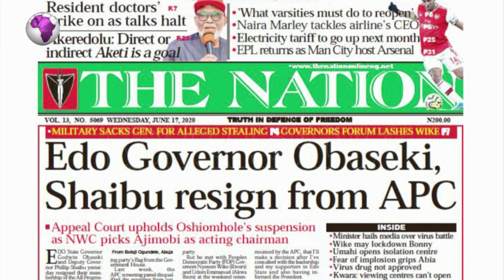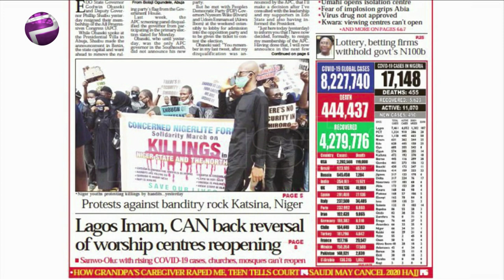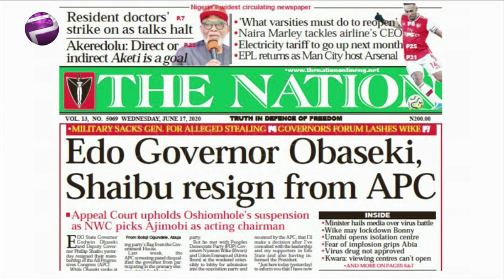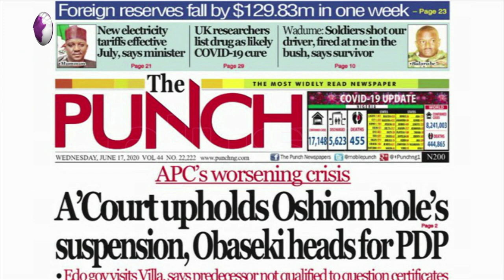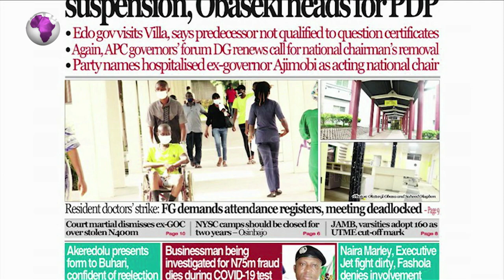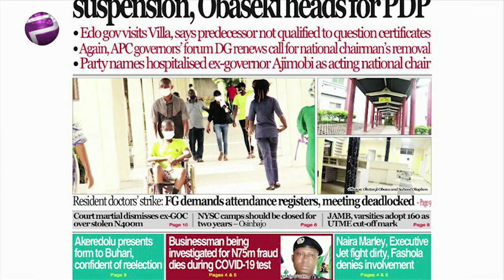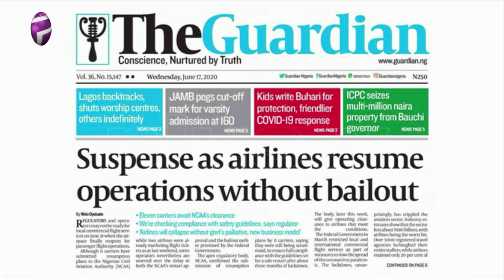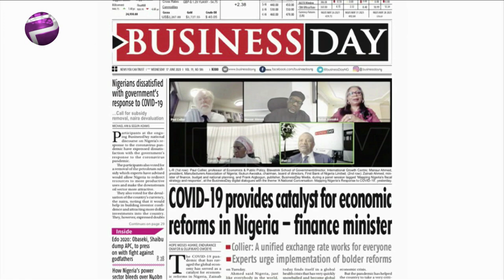APC Appoints New Chairman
Ihechukwu Ibeji, communication Analyst and Expert joined Felicity Ezewuike to review the biggest stories in Newspapers today.